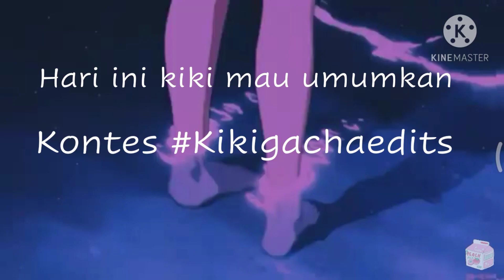Pengumuman pemenang kontes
Maaf ya bagi yang belom menang.. Nanti kaíh tau aku kalo ada yang mau ikut kontes😊